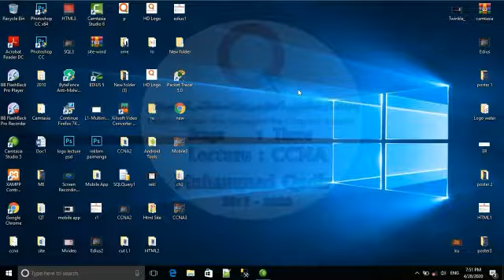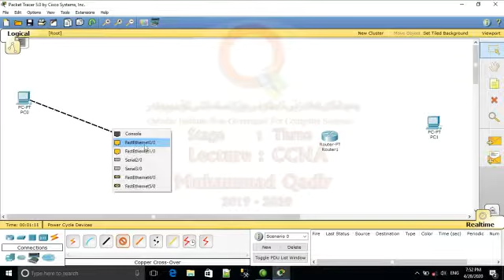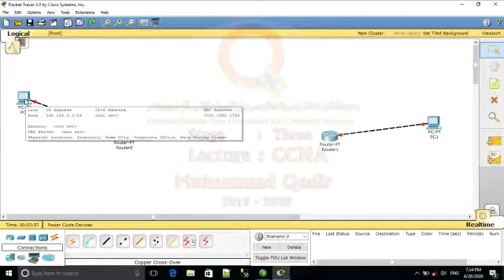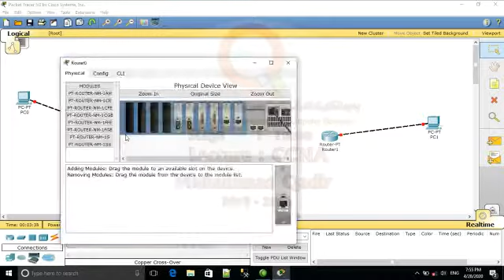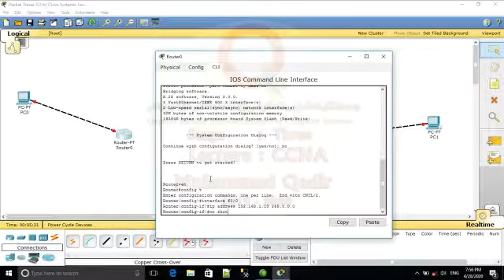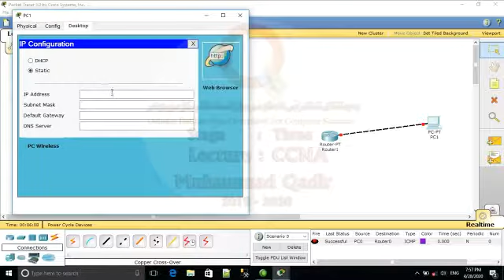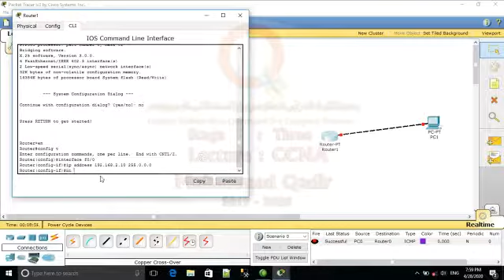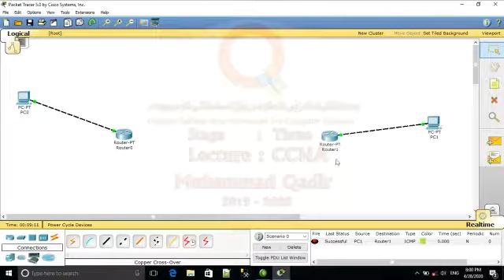وانەی سێیەم CCNA